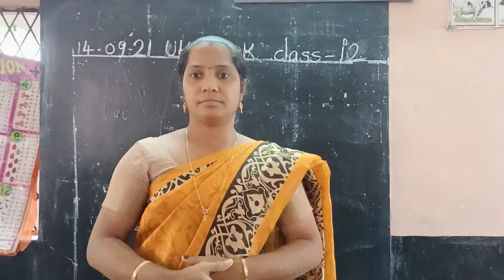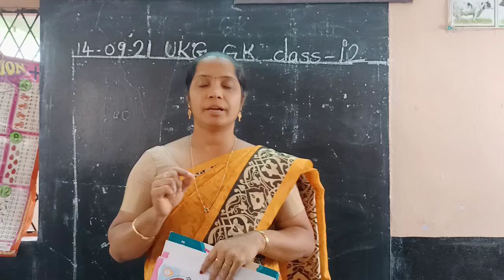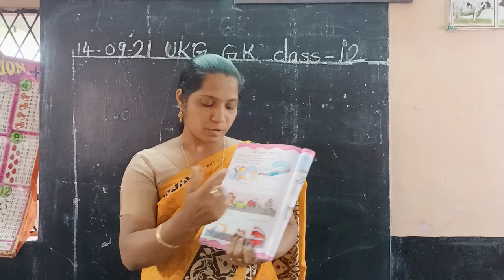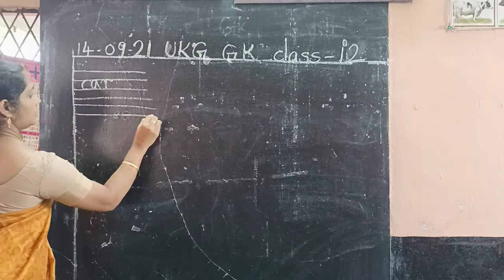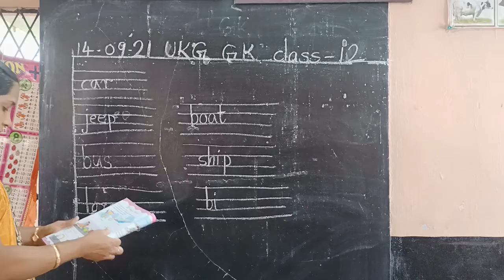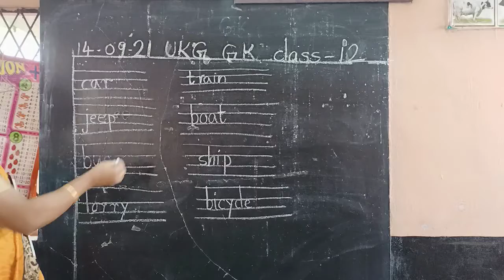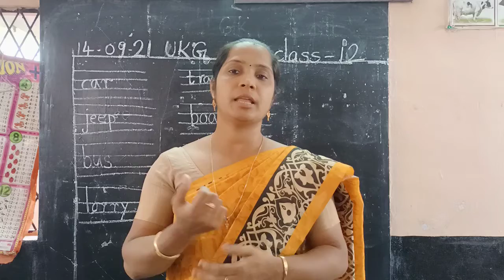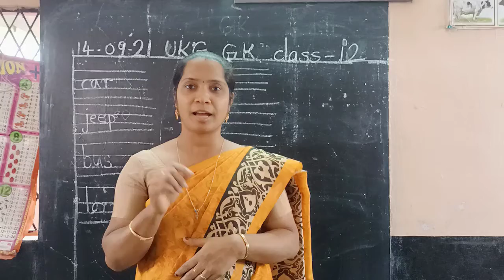ukg GK class 12